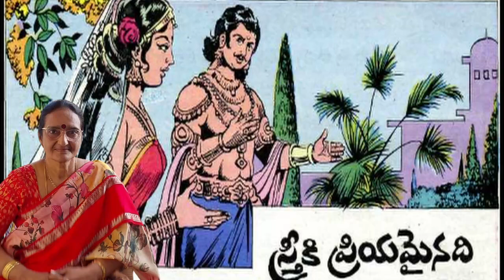స్త్రీకి ప్రియమైనది(Stree ki priyamainadhi eadhi.) # chandamamakadhalu#storiesintelugu#neethikathalu